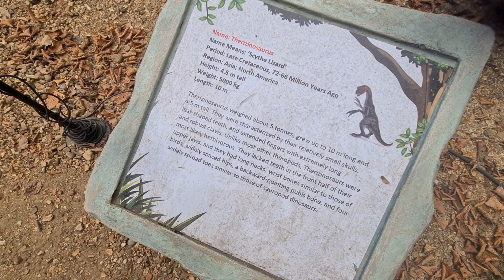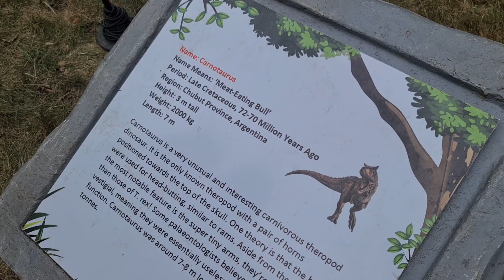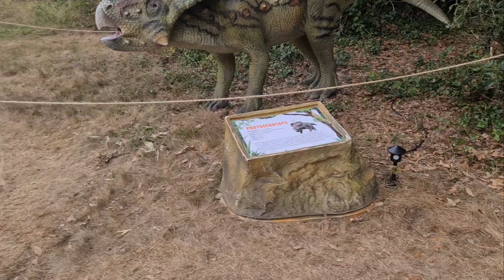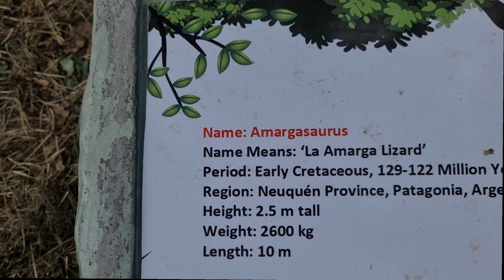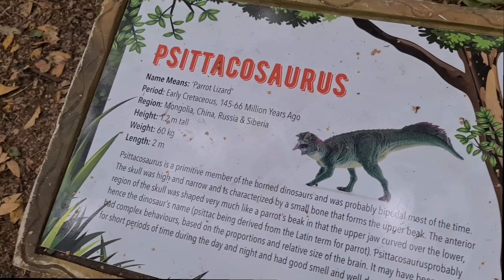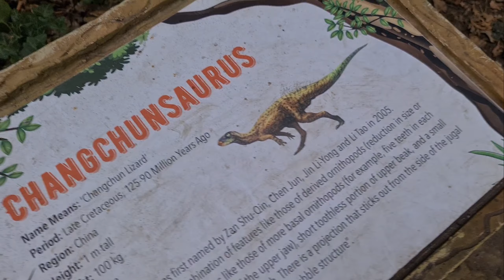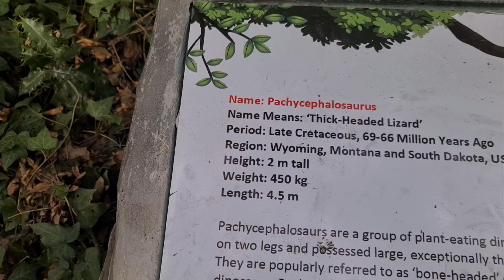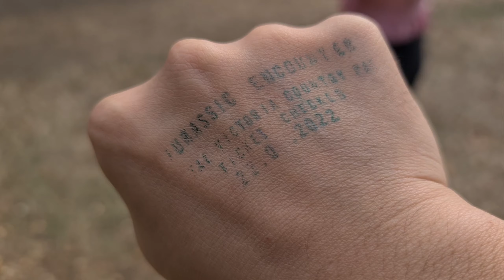"Jurassic Encounter" - The Adventure.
In this video,  we visited the Dinosaurs in Southanpton.

Edited with vlogstar xxx